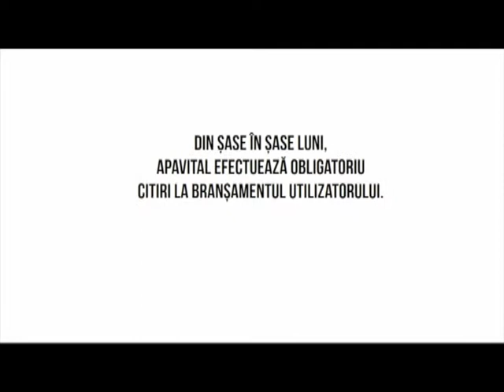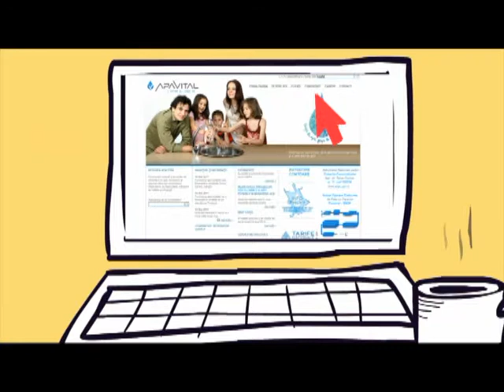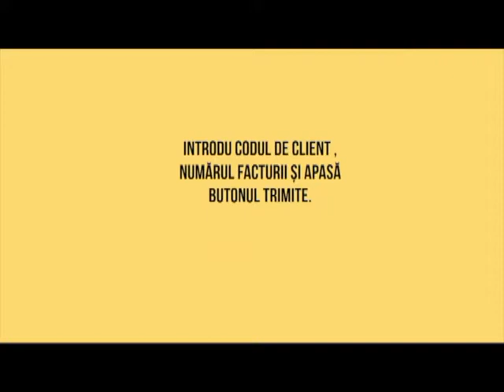OM BUN 21 FEBRUARIE – MANIFESTUL PARTIDULUI COMUNIST ȘI 1907 – NEOMARXISMUL ASTĂZI